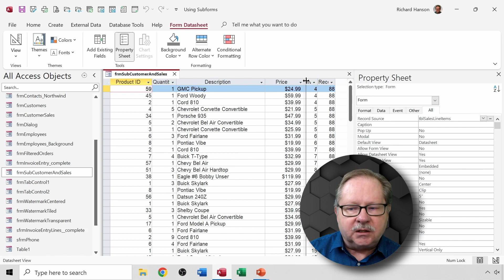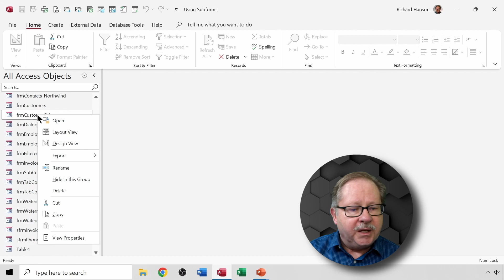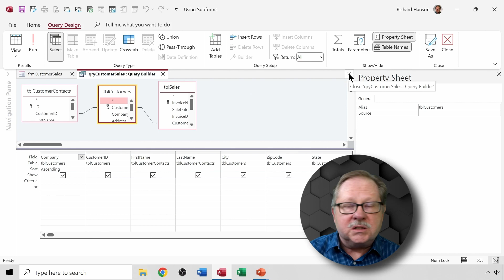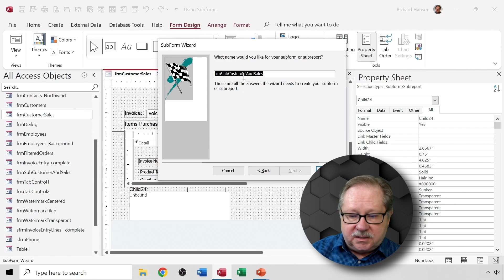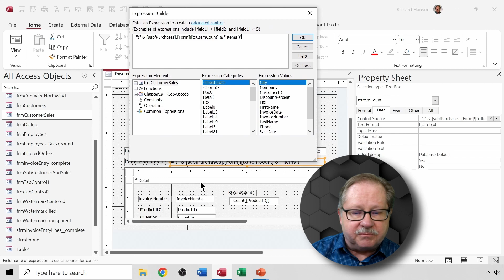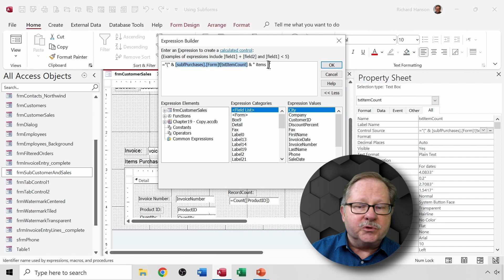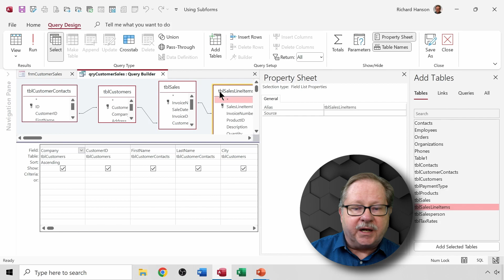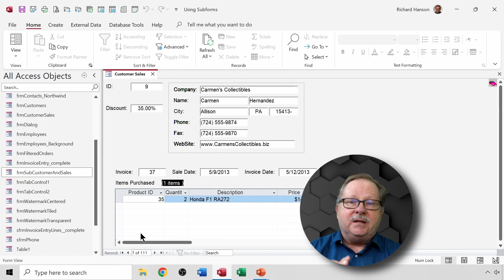Use Subforms to show Order Details in Microsoft Access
Do you struggle with getting subforms to work effectively within your main forms in Access, especially when trying to perform calculations or create logical links between your forms? Have you come across difficulties with error messages when certain data are missing from your forms?

In this video we dive into the intricacies of using subforms within main forms in Microsoft Access. Throughout the video, we demonstrate how to set up a subform to present itself as a datasheet view, hide unneeded rows, and perform calculations within the subform that can be used in the main form. We also reveal how to create logical links between your main form and subforms, making it easier for users to obtain accurate information. As a bonus, we show you how to handle error messages resulting from missing data, ensuring a seamless user experience.